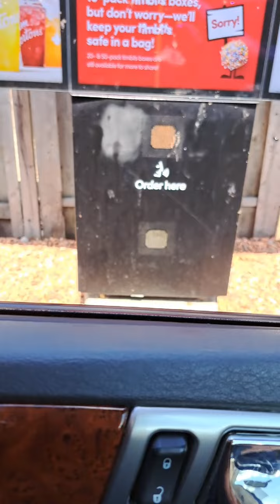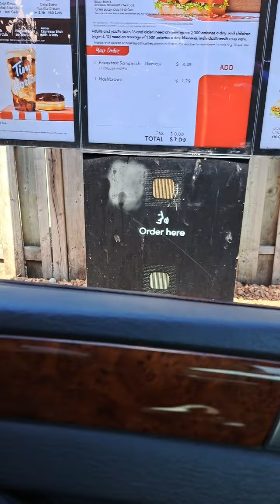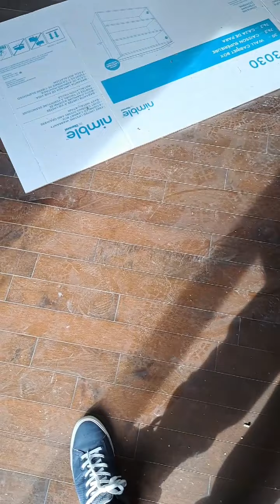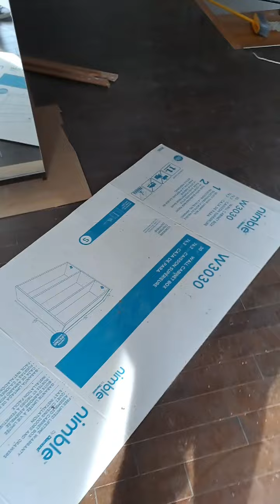NP RETURN Part 4--DAY TRIP--Contractor/friend helps--sees house, Mini fixed/washed, back to kids/FTT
The video opens in morning with the NP talking about where the kids had slept during the night, he shows the kids and talks about his planning a day trip to country to get the Mini fixed and meet his contractor.  We then see the N.P in the Pacifica ordering a "beyond meat muffin combo" from a Tims but later we see him at a Service center saying the patty was so "meat like" that he didn't eat it. He takes gas and keeps driving to his storage garage where he switches to the MIN

We then see the NP taping from the passenger seat of his contractor friend's truck, he shows the small town where he's planning on buying a "family house" for himself and his kids (after his friend finishes work on his current house so it can be sold).  He discusses the neighborhood they are driving through and they stop in front of a house for sale (he really likes the house and location but won't be ready to buy till his own house sells so he says he'll look for a house like that one--and in the meanwhile he's going to start buying the remaining items needed for the renovation as "rechanneling").

Later we see him at this current house where he discusses what still needs to be done there (and contrasts that house with the one in town he saw) then we see him driving in MINI and stopping to wash the (he says washing the car is a good sign BUT the fact he doesn't dry it indicates he's not fully "RETURNED to O.W yet").  We see some more footage at his storage garage and then hear bits of songs as he drives back (gets fillet o fish on way back) and then we see the N.P back at home with his kids and talks about the day trip and it's being DAY 5 of this RETURN, as usual, he closes with BYE FOR NOW from Agita, Lcee, Finn and himself.